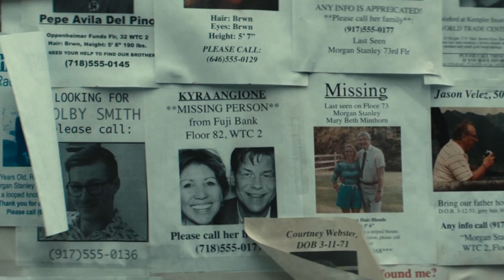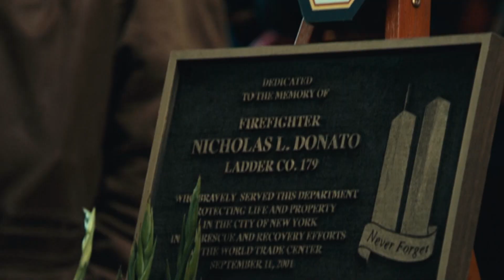Movie Review: 'Worth'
Andrew checks out the latest Michael Keaton and Stanley Tucci movie.